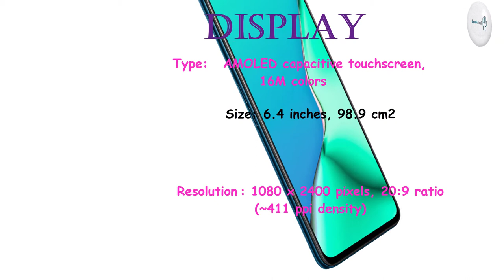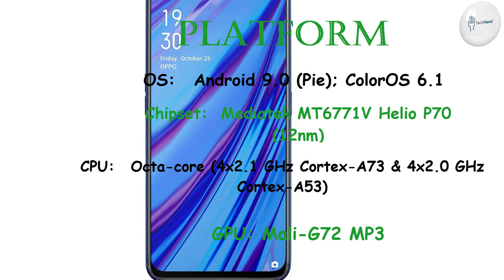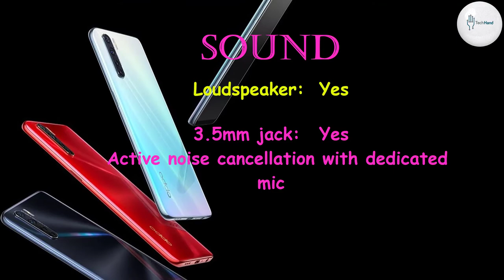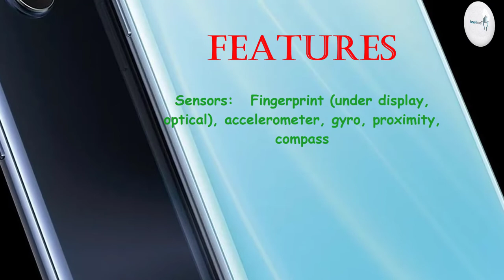Oppo A91 Price Overview & Full Specifications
Oppo A9 2020 Overview & Full Specifications

Oppo A5 2020 Overview & Full Specifications

SIM: Dual SIM (Nano-SIM, dual stand-by)

DISPLAY: IPS LCD capacitive touchscreen, 16M colors

PLATFORM: OS: Android 9.0 (Pie); ColorOS 6.1

8 MP, 13mm (ultrawide), 1/4", 1.12µm
2 MP, f/2.4, 1/5", 1.75µm
2 MP, f/2.4, 1/5", 1.75µm, depth sensor

Video: 2160p@30fps, 1080p@30fps, gyro-EIS

SELFIE CAMERA: 8 MP, f/2.0

Features: HDR

Video: 1080p@30fps

3.5mm jack: Yes

Bluetooth: 5.0, A2DP, LE

GPS: Wi-Fi 802.11 а/b/g/n/ac, dual-band, Wi-Fi Direct, hotspot
GPS: Yes, with A-GPS, GLONASS, GALILEO, BDS
Radio: FM radio
USB: 2.0, Type-C 1.0 reversible connector, USB On-The-Go

Colors :  Mirror Black, Dazzling White

"Tech Hand"